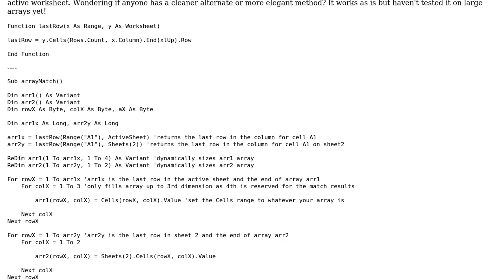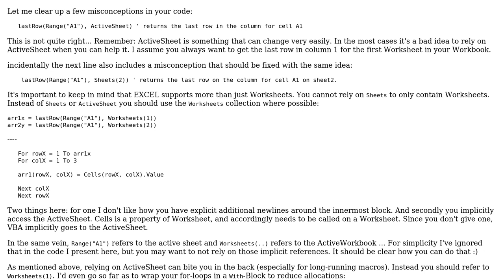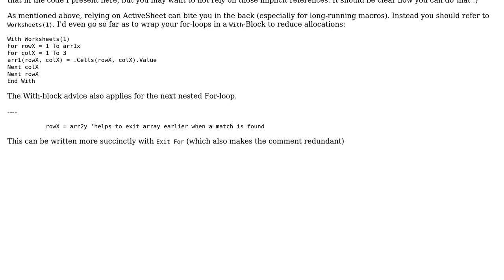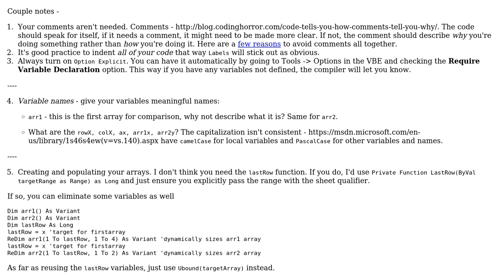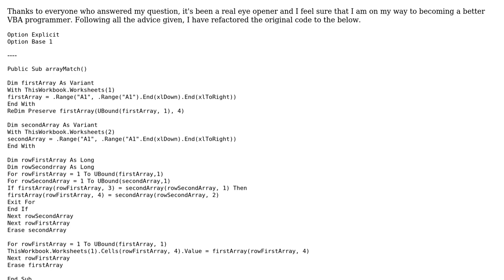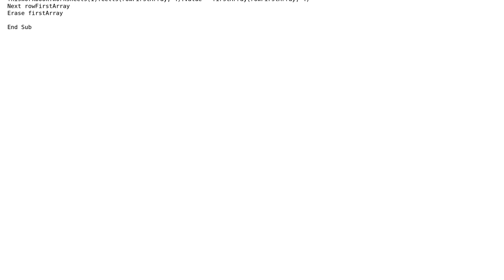Code Review: Compare and match results in two two-dimensional arrays in Excel VBA (4 Solutions!!)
Code Review: Compare and match results in two two-dimensional arrays in Excel VBA

With thanks & praise to God, and with thanks to the many people who have made this project possible! | Content (except music & images) licensed under CC BY-SA | Music | Images & others | With thanks to user Vogel612 user Raystafarian user Iain Saunders and the Stack Exchange Network Trademarks are property of their respective owners. You are responsible for your own actions.